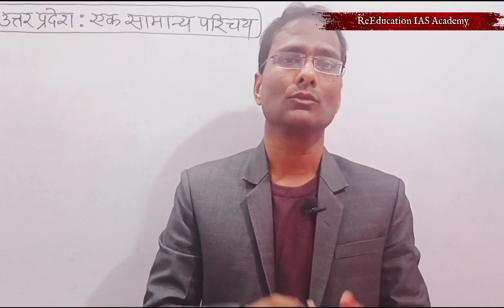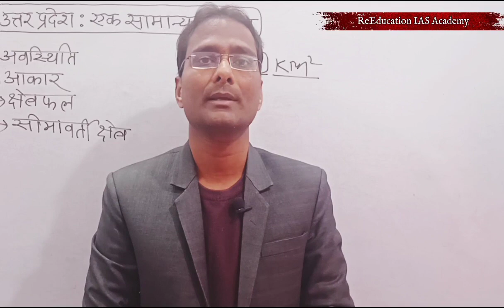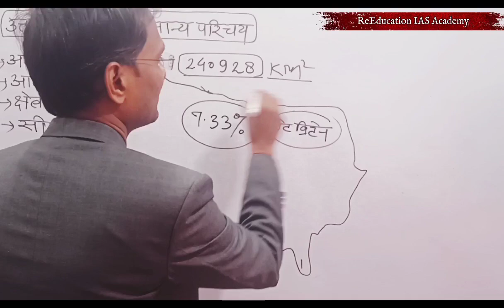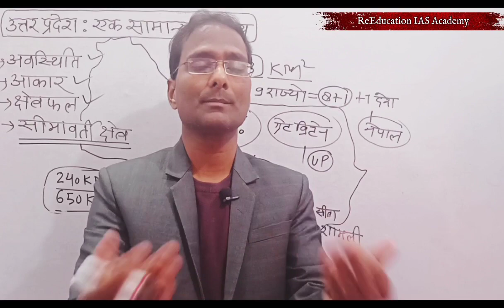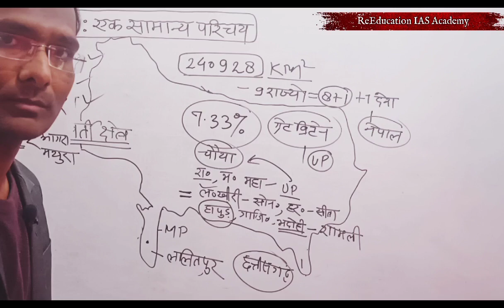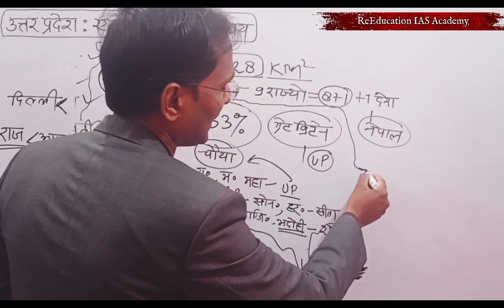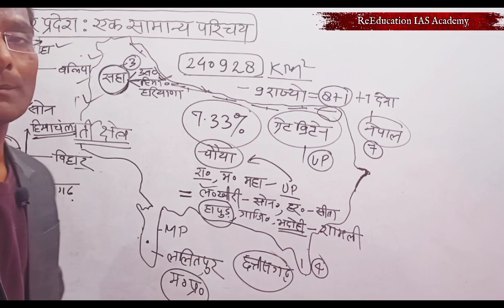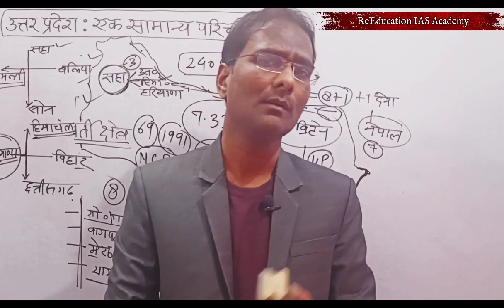Up special pre cum mains general introduction Uttar pradesh special up special new syllabus strategy